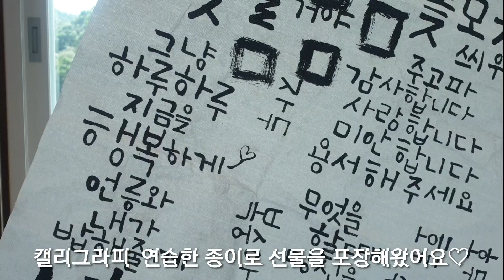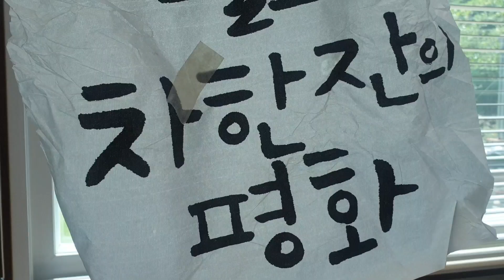김장배추심으셨나요? 김장용배추심고🥬양배추 옥수수남은것 수확하고🌽🥬 호박잎쪄서 수육싸먹고 친구에게 참기름 선물도받구~♡